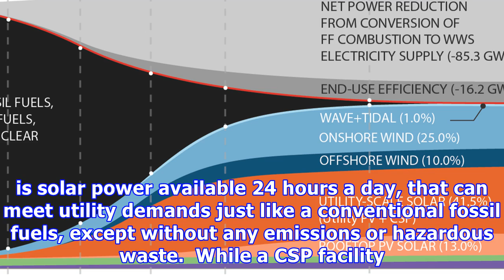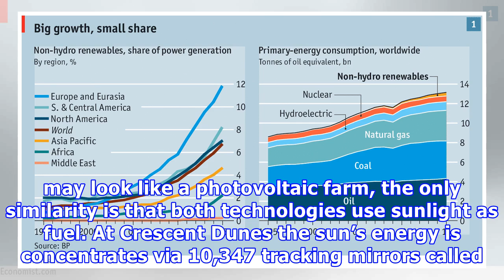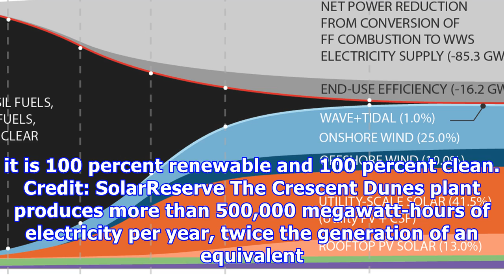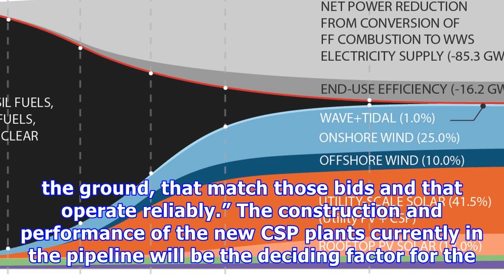A nevada solar energy plant could end the fossil fuels era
An hour away from Area 51 in the Nevada desert, a beacon shines inexhaustibly day after day. And while its proximity to the famous classified zone makes some travelers believe they have seen something alien, the artifact is far from being extraterrestrial. The beacon is part of a revolutionary solar generating and storage technology that may finally make solar power an undeniable competitor to coal and nuclear. With the first utility-scale facility already operating in Crescent Dunes, Nevada (an...